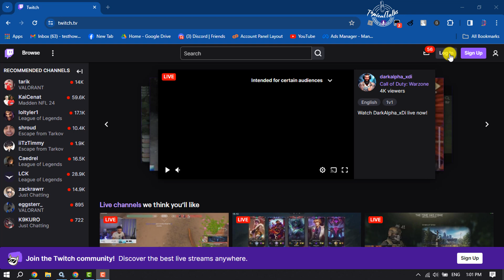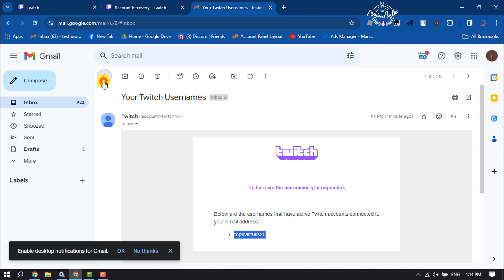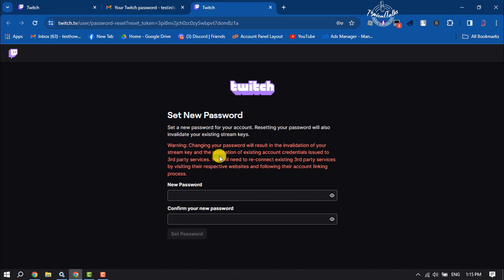How To Recover Twitch Password [2026 UPDATED]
0:00 Intro
0:20 Reset Twitch password
0:45 Reset Twitch without username
1:59 Set twitch new password
2:16 Outro